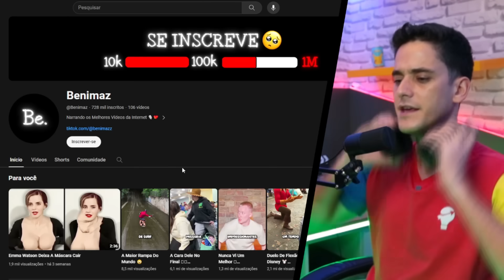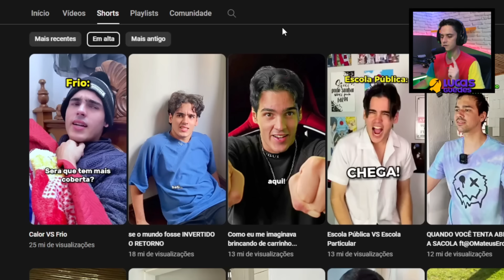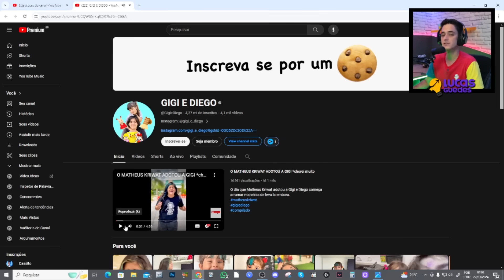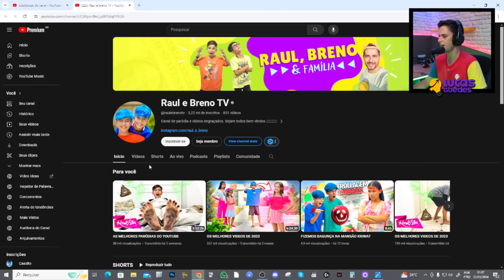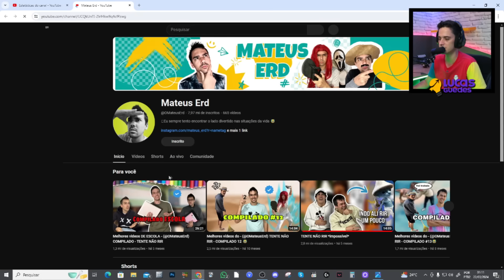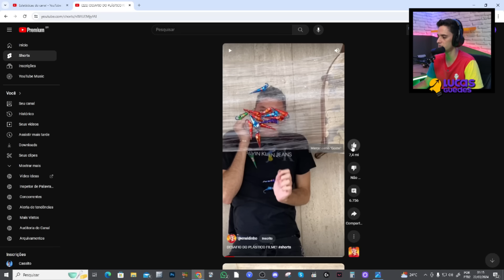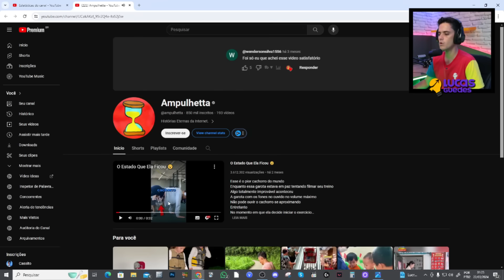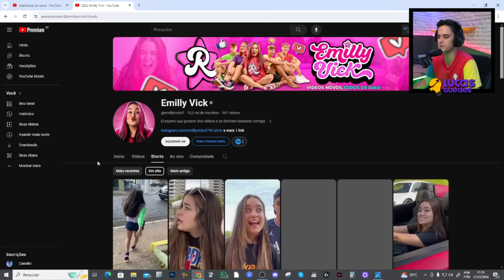Esses são os vídeos MAIS VISTOS dos Youtubers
Seja MEMBRO e ganhe BENEFÍCIOS : Esses são os vídeos MAIS VISTOS dos Youtubers . Aqui no canal lucas guedes tem vídeos muito divertidos . Você fazia alguma dessas coisas na sua infância? Fez algumas dessas brincadeiras ? Eu fiz quando era criança .